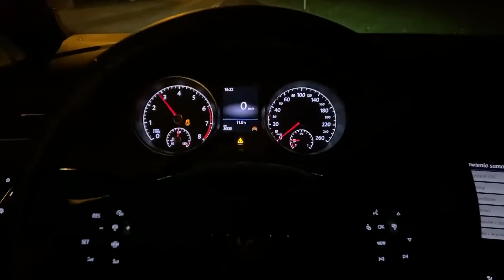Vw Golf 7 1.5 TSI 130hp acceleration 0-100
1.5 TSI 130hp @ 200Nm